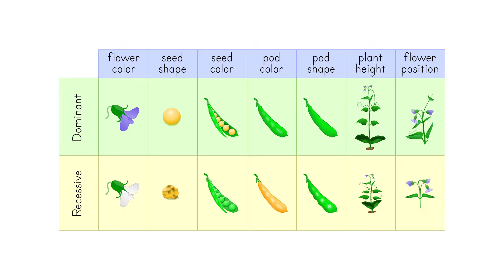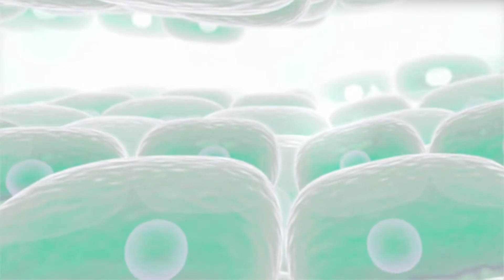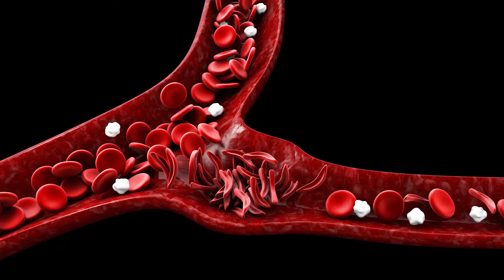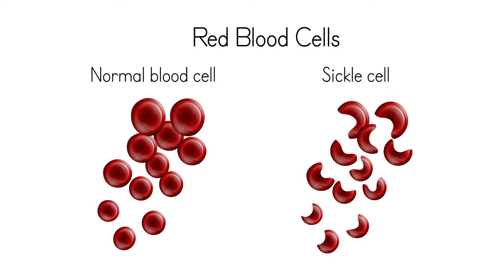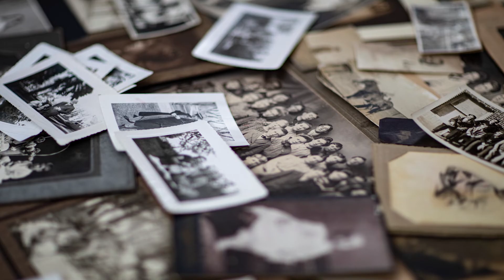Genes and Genetic Mutations | Health and the Physical Body | The Good and the Beautiful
Why do we each have different traits? What determines our eye color or hair color? Explore the findings of the Father of Genetics, Gregor Mendel, and learn about dominant and recessive traits. Discover cells, DNA, and the effects of genetic mutations in this fascinating video from the Health and the Physical Body homeschool science unit from The Good and the Beautiful.

(0:00) Why do we look the way we do?
(0:34) Genetics
(1:41) The Father of Genetics: Gregor Mendel
(2:05) Pea Plants
(2:20) Mendel's Experiments
(2:34) Dominant and Recessive Traits
(3:05) Cells and DNA
(3:48) Genetic Mutations
(4:24) Albinism
(4:48) Hair
(5:13) Cystic Fibrosis
(5:38) Sickle Cell Anemia
(6:22) Beneficial Genetic Mutations
(6:53) Learning about Traits and Mutations
(7:10) Genealogists